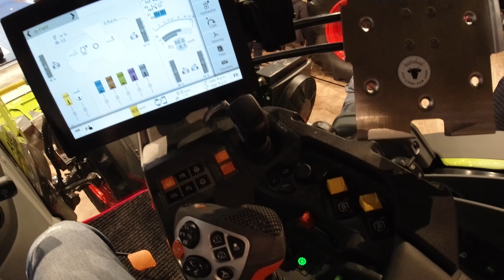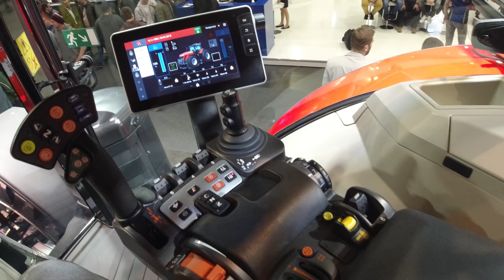Agritechnica Neuheiten 2019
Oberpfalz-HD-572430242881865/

Ausrüstung
▶DJI Mavic
▶DJI Phantom 3 Standard
▶DJI Osmo
▶DJI Osmo Action
▶Rode VMPRY
▶Yuneec Typhoon H
▶Monstertronic Z65 Transportkoffer ALU
▶Panasonic HC-VX989 4K
▶DuraGadget STAR 75
▶Hama Stativ
▶Canon EOS 1300 D
▶2X GoPro Actionkamera Hero4
▶Zookki Outdoor Sports Zubehör
▶Hama Leichtes Dreibeinstativ

Programm: Premiere cc / Sony Vegas 13 Pro